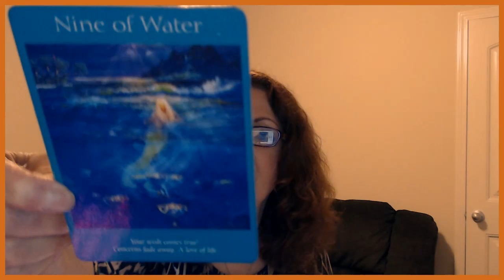Aries April 10, 11, 2019 YOU Unplug From What's Been Draining Your Energy!